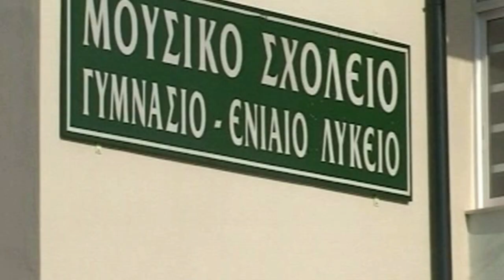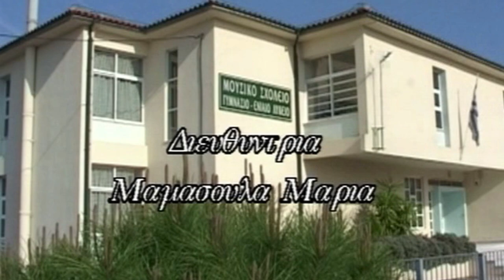ΤΟ ΑΓΙΟ ΠΑΘΟΣ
Ενα βίντεο με ύμνους της Μεγάλης Πέμπτης και της Μεγάλης Παρασκευής που αποδίδονται από μαθητές και μαθήτριες του Μουσικού Σχολείου Αγρινίου το έτος 2004.